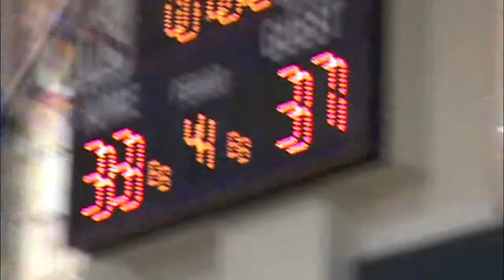Bishop Dunne vs.MIS 2012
Bishop Dunne 8th Grade D1 Middle School Basketball